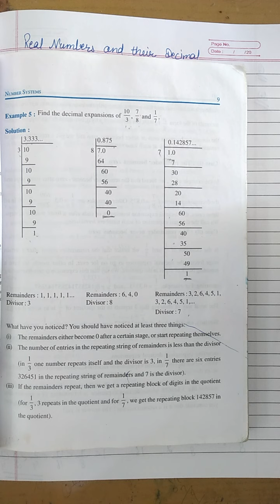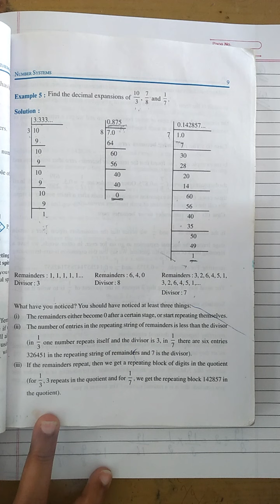CLASS 9 MATH CHP 1 NUMBER SYSTEM PART 3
Download Answer key of CLASS 9 MATH CHP 1 NUMBER SYSTEM PART 3
CLASS : 09
SUBJECT:  MATH
CHAPTER NAME :CHP 1 NUMBER SYSTEM PART 3